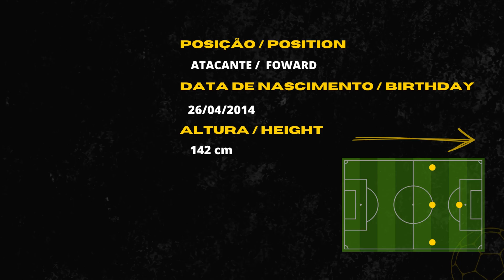JOÃO P. FERNANDES - 2014 - ATACANTE - HIGHLIGHTS TDF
FAÇA PARTE DA TRILHA DO FUTEBOL:
🔷 Trilha do Futebol - Ajude seu filho a se tornar um jogador de futebol - Trilha do Futebol